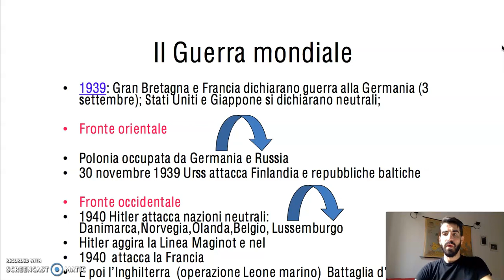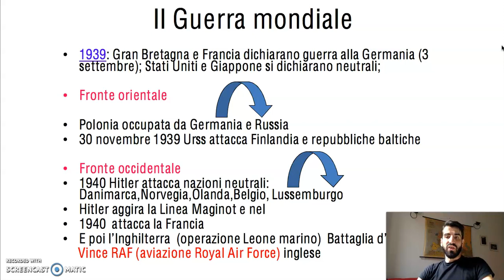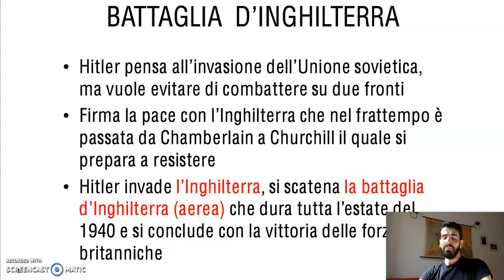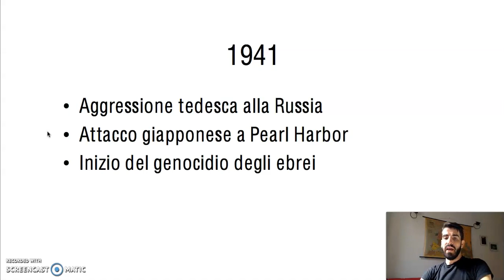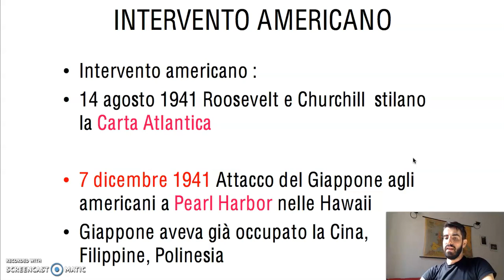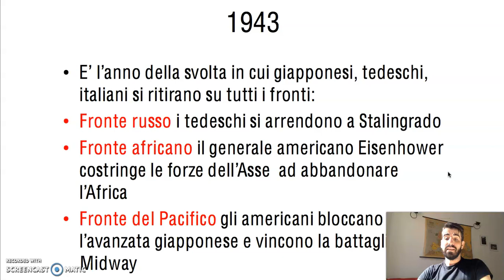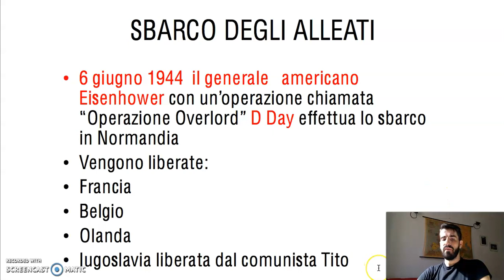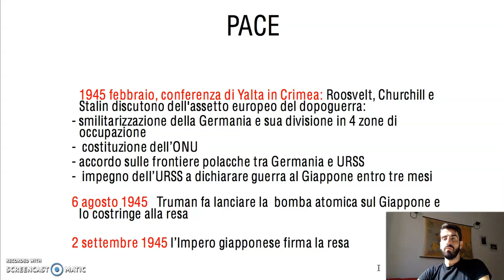II guerra mondiale seconda parte